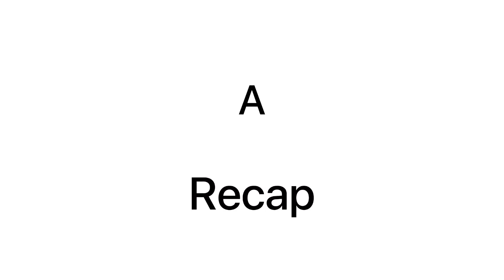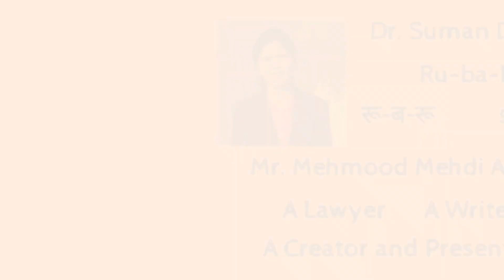Interview-Kona mann ka with M m Abdi ji रू-ब-रू رو ب رو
महमूद मेहदी आब्दी जी नाम ही काफ़ी है. आप पेशे से वकील हैं और
पैशन... संस्कृति। कला, बोलियाँ रहन सहन । इमारतों के पीछे दफ़न यादें और आम लोगों के भीतर बसा हुआ कल्चर है इनमें जिसे नाम दिया है ‘कल्चर बाज़ार’।